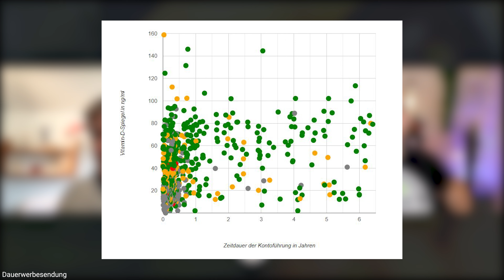Können 30.000 Krebstote pro Jahr verhindert werden?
§ Das ist ein Werbevideo ✅Alle Links sind Werbung✅

Bestes Buch
Neuestes Werk

Ⓥ Alles Liebe Ⓥ
Lars & Alexandra